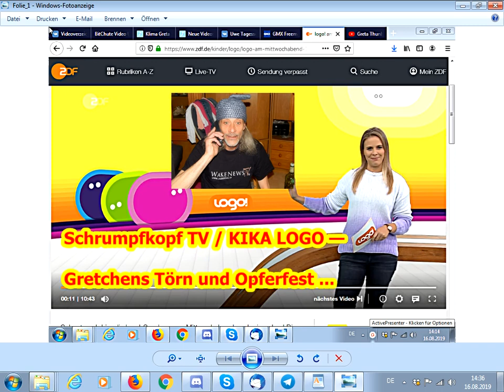Trailer: KIKA LOGO — Gretchens Törn und Opferfest ...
Euer/Dein Martin